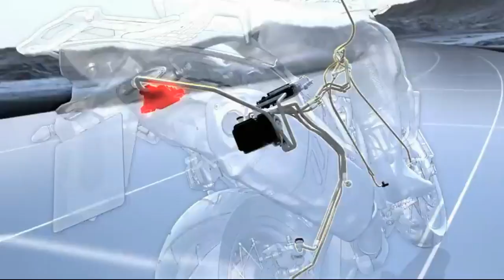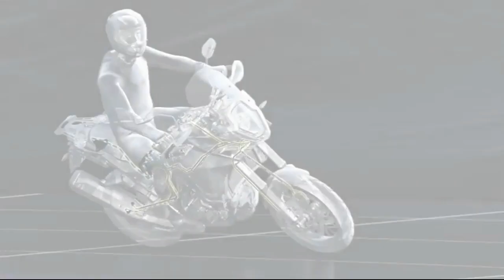Together, MSC & ABS are changing the way you ride.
ABS (Anti-lock braking system) is a safety anti-skid braking system used on cars, motorcycles, trucks, buses, and even in aircraft. ABS operates by preventing the wheels from locking up during braking, thereby maintaining tractive contact with the road surface and allowing the driver to maintain more control over the vehicle.

ABS is an automated system that uses the principles of threshold braking and cadence braking, techniques that were once practiced by skillful drivers before ABS was widespread. ABS operates at a much faster rate and more effectively than most drivers could manage. Although ABS generally offers improved vehicle control and decreases stopping distances on dry and some slippery surfaces, on loose gravel or snow-covered surfaces ABS may significantly increase braking distance, while still improving steering control.